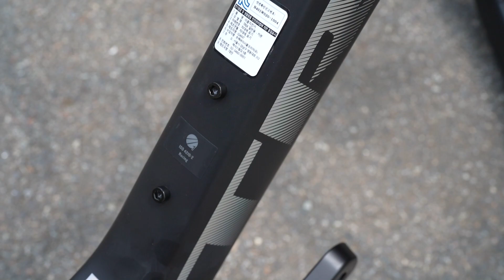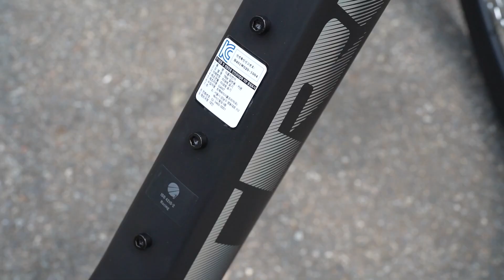7세대 마돈 트렉 마돈 --90만원-- 절약 팁!!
안녕하세요
옥자네집 입니다.

트렉 마돈 SLR7 모델을 소개합니다!